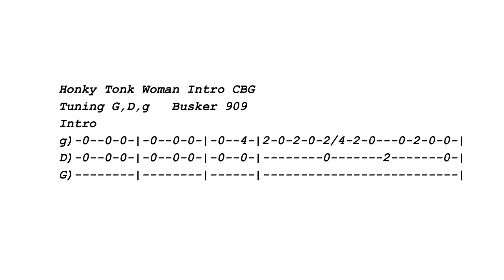Honky Tonk Women Intro - Easy "No Chat Tune & Tab" Lesson For Fretless Cigar Box Slide Guitar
Video to fast? Use the settings button to change tempo. This format is for those who already play and/or don't want an explanation. The tab is posted at the end for a screen shot.Full lesson with tabs
An easy beginner lesson with tabs on how to play  the intro to HonkyTonk Woman by The Rolling Stones (Keith Richards) on a homemade 3 string cigar box guitar (CBG) just using a slide